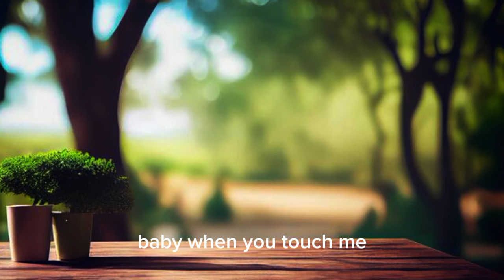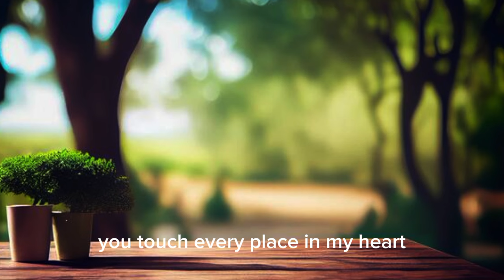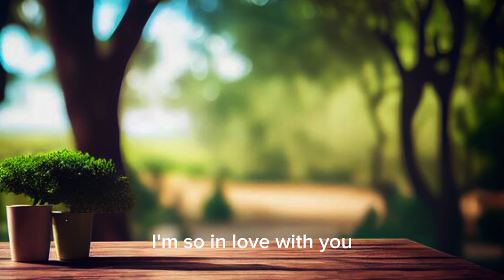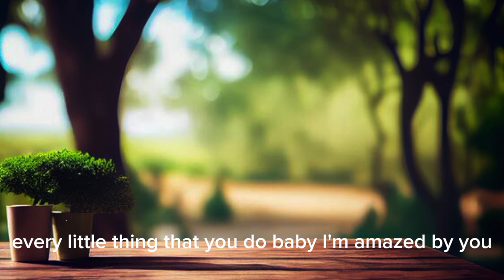Amazed - Lonestar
Performed by Pop rock band, Bandang Lapis titled "Nang Dumating Ka".